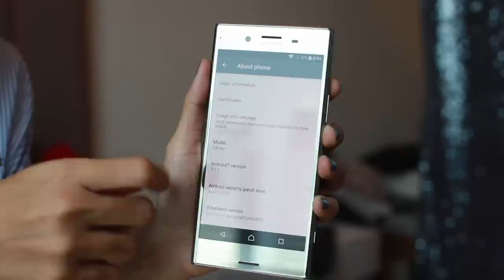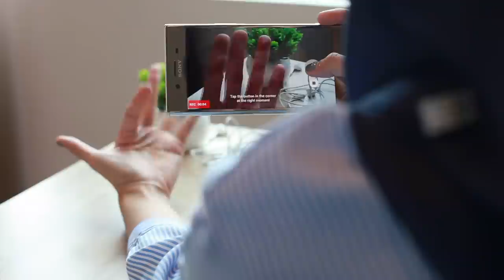Diari Amanz - Xperia XZ Premium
Sony Xperia XZ Premium merupakan telefon pintar berkuasa tinggi daripada Sony yang terbaru, dijual pada harga RM3399 di Malaysia. Ia hadir dengan skrin 4K HDR, dan dilengkapi dengan cip pemprosesan Snapdragon 835.